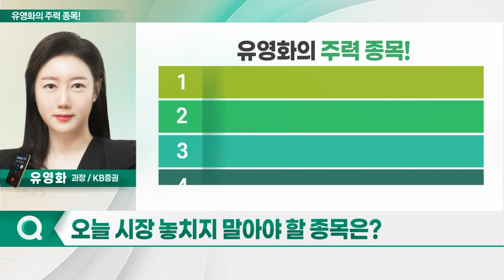브이티, 씨앤씨인터내셔널, 두산테스나, 파마리서치_유영화의 주력 종목 (20231115)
1. 브이티(018290)
2. 씨앤씨인터내셔널(352480)
3. 두산테스나(131970)
4. 파마리서치(214450)

브이티(018290)
- 3Q 연결 실적, 창사 이래 최고치 달성
- 자회사 큐브엔터, 매출 및 이익 견조세
- 신제품 리들샷, 수요 확대... 日 매출, 성장 견인
- 리들샷 매출, 전분기 대비 4배 이상 폭증
- 면세 및 H&B 매출 대폭 증가
- 방한 관광객 따라 외형 확대 흐름
- 4Q 일본 및 국내 오프라인 추가 입점 예정

- 국내외 고객사 주문 성장세 견조
- 자회사 中 법인 실적 부진
- 인센티브 관련 일회성 비용 발생
- 3Q 저점으로 실적 우상향 전망
- 아시아서 아이브로우 제품 매출 증가
- 4Q 국내외 고객사 수주 증가 예상
- 동탄 3공장 건설 마무리... 생산량 증가 전망
- 용인 공장 확장, 내년 마무리 예정
- 내년 수주 증가 및 캐파 확대 지속 예상
- 中 법인, 고객 다변화 노력... 성과 반영 기대
- 청주 등에 유형자산 양수 결정

- 국내 최대 시스템 반도체 테스트 업체
- 기존 제품에 전장용칩 등 추가
- 안정된 사업 포트폴리오 및 성장성 확보
- 모바일 수요 개선 따라 상승세 기대
- 갤럭시S24 일부 모델에 엑시노스 탑재 예정
- 중장기 성장성 뚜렷... 장기적 접근 유효